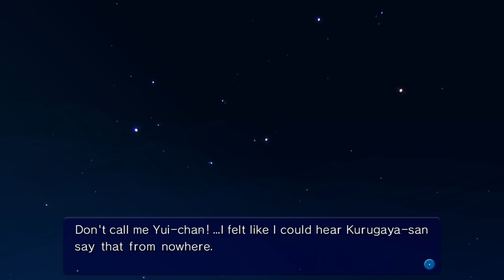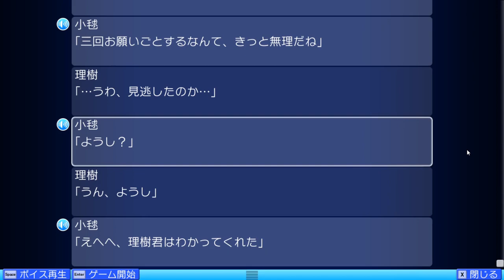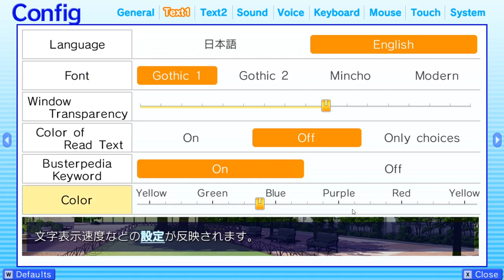Let's Play Little Busters! (Komari) Part 41 - Watching Stars With Komari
Continuing on from the previous part, Riki goes to the rooftop with Komari to watch some shooting stars.
While doing that, Komari brought some snacks and some coffee to eat and drink.
Komari really loves sweets, but she can't stand the taste of coffee!
All of that aside, they do see a fair few shooting stars.
As they stargaze, they talk about various things, mostly about their group of friends.
Komari hopes that Riki will understand her and let her be a part of his happiness in life.
Riki says that she already is, and that he wants to help make her happy.
Komari says that he already has made her happy.
Reflecting on how she made friends with everyone because Riki asked her to join the team, Komari calls Riki her star.
As they see some shooting stars go by very quickly, they think about what they should wish for.
They both wish for each other to be happy.
Along with viewing the stars, Komari talks about sad endings in fairy tales, and how she likes how there are versions with happy endings.
Unsurprisingly, Komari is not a fan of sad endings. (I can kind of relate to that! Not too keen on depressing endings!)
The scene eventually ends with the two of them agreeing to view another meteor show together again some day, and Komari struggles to stay awake before they return to their dorms.
Moving onto the next day, Riki tells Kyousuke that the reason for him being tired today is due to having stayed up last night watching stars with Komari.
He seems happy that we were able to see the shooting stars.
The next scene sees Komari struggle to stay awake during class!
Her being tired also carries onto the next scene when Riki meets up with her on the roof.
Noticing her sleeping with her belly exposed, Riki wonders whether he should fix her shirt.
So how will that play out? Find out in the next part!